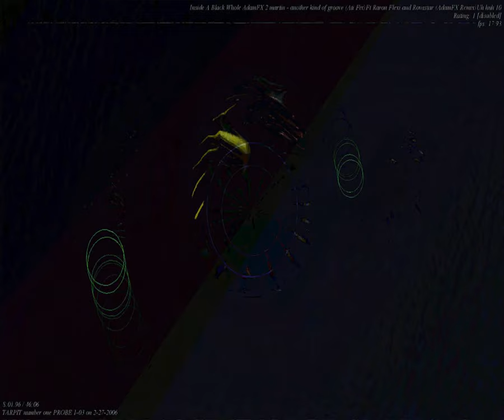[EPILEPSY WARNING] Movie 23 09 26 03h20m21s